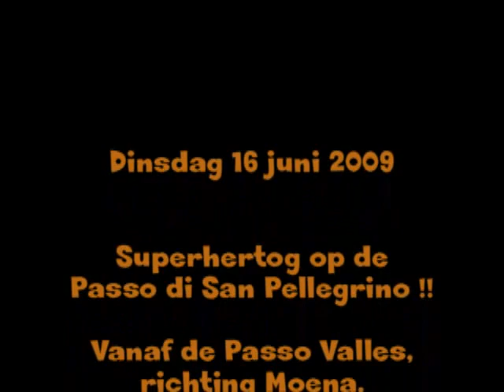Superhertog op de Passo di San Pellegrino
Dinsdag 16 juni 2009, Dolomieten, Italië!!
Superhertog op de Passo di San Pellegrino, vanaf de Passo Valles richting Moena.
Op KTM Super Duke 2007. Gefilmd met de VIO POV1.5 helmcamera.